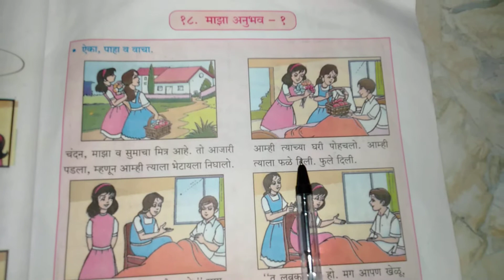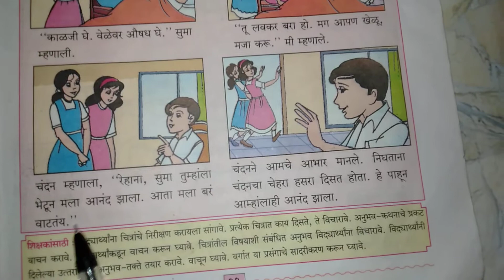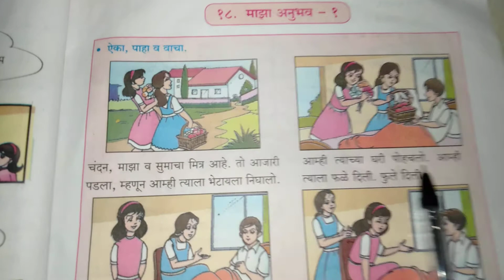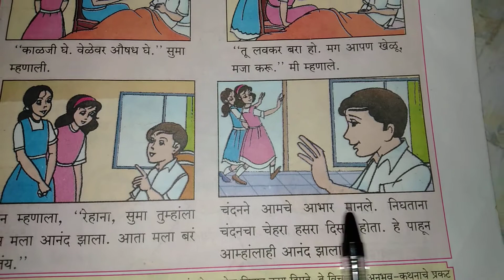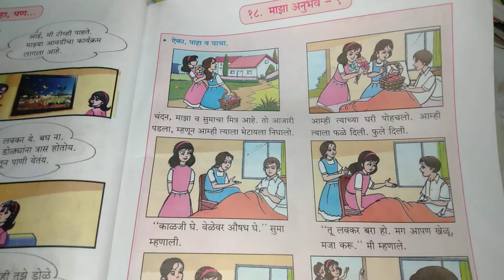माझा अनुभव -1 (majha Anubhav part -1 class 4th Marathi ) easy Hindi explanation for ENGLISH medium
Class 4
lesson - Majha Anubhav part -1
easy Hindi explanation of marathi specially for ENGLISH medium and semi ENGLISH medium learners